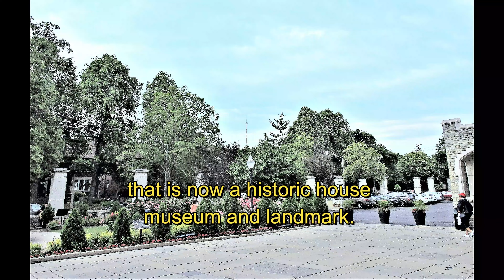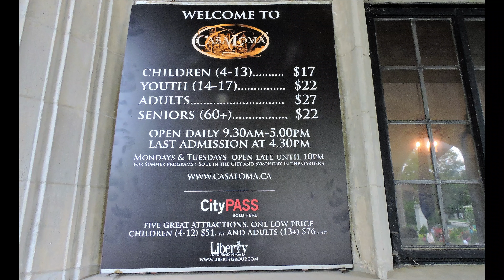Casa Loma in Toronto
Casa Loma (Spanish for "Hill House") is a Gothic Revival castle-style mansion and garden in midtown Toronto, Ontario, Canada, that is now a historic house museum and landmark.   It was constructed from 1911 to 1914 as a residence for financier Sir Henry Pellatt.

The architect was E. J. Lennox, who designed several other city landmarks.  Casa Loma sits at an elevation of 140 metres (460 ft) above sea level,[2] 66 metres (217 ft) above Lake Ontario.

Due to its unique architectural character in Toronto, Casa Loma has been a popular filming location for movies and television. It is also a popular venue for wedding ceremonies, and Casa Loma can be rented in the evenings after the museum closes to the public.

The house cost about $3.5 million (in 1910s CAD) and took 299 workers three years to build. Due to the start of World War I, construction was halted. At 98 rooms covering 200,000 square feet, it was the largest private residence in Canada.   Notable amenities included an elevator, an oven large enough to cook an ox, two vertical passages for pipe organs, a central vacuum, two secret passages in Pellatt's ground-floor office, a pool, and three bowling lanes in the basement (the last two were never completed).

Most of the third floor was left unfinished, and today serves as the Regimental Museum for The Queen's Own Rifles of Canada. Pellatt joined the regiment as a rifleman and rose through the ranks to become the commanding officer. He was knighted for his dedication to the regiment. Pellatt later served as the honorary colonel and was promoted to major-general upon retirement.

During the depression that followed the war, the City of Toronto increased Casa Loma's property taxes from $600 per year to $1,000 a month, and Pellatt, already experiencing financial difficulties, auctioned off $1.5 million in art and $250,000 in furnishings. Pellatt was able to enjoy life in the mansion for less than ten years, leaving in 1923.

In late 1920s, investors operated Casa Loma for a short time as a luxury hotel. During Prohibition, it became a popular nightspot for wealthy Americans. The Orange Blossoms, later known as Glen Gray and the Casa Loma Orchestra, played there for eight months in 1927–1928.  Shortly thereafter, they went on a tour of North America and became a major swing era dance band. @RVGTravelVlogs